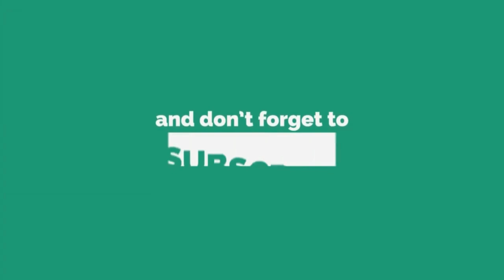An Original Off Grid Cabin | Ep. 7 | Doors, Barn Doors and Getting Dried In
Was able to build and install front door. Barn doors were built but I didn’t have right size ratchet with me to install tracks. That will have to wait until next video.
Chimney and stove pipe were connected on wood stove but still too warm to start a fire.